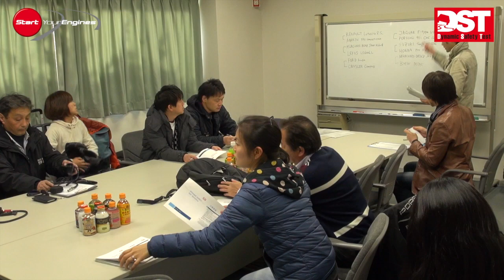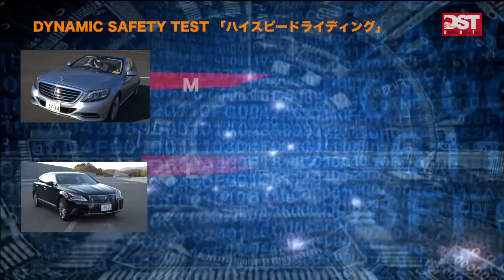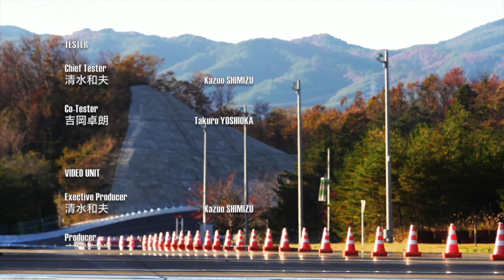メルセデス・ベンツS400ハイブリッド vs レクサスLS600hL（フルバージョン）【DST#065】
MERCEDES-BENZ S400 Hybrid vs LEXUS LS600hL